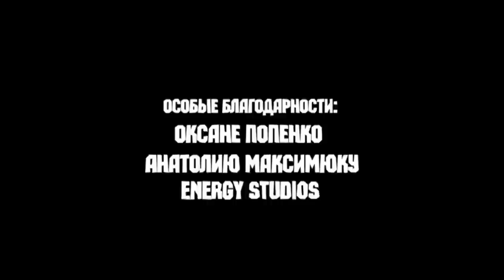Социальный ролик против СПИДа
MANIFESTUM GROUP & A. FESHENKO